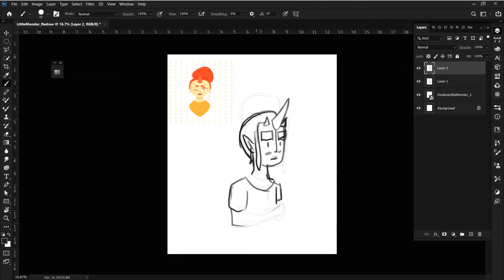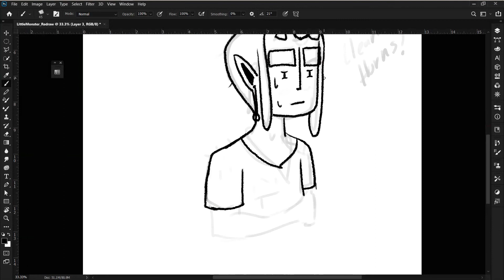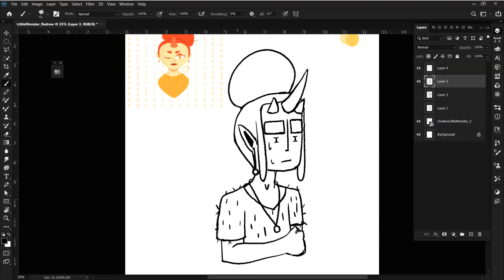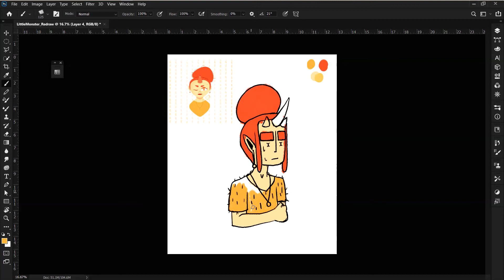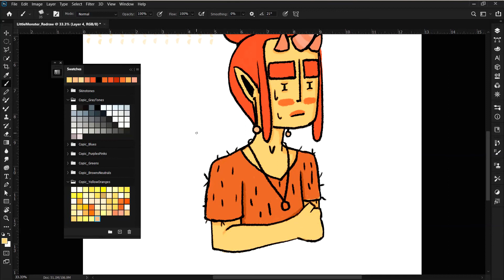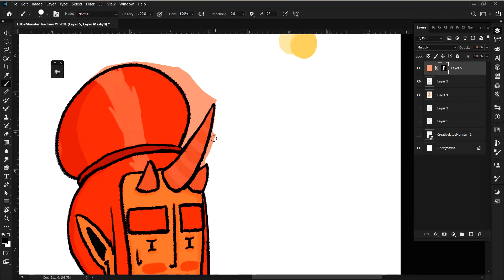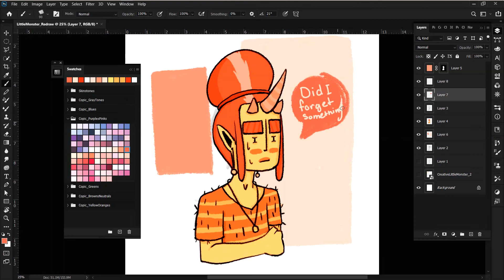Drawing Horns Gets Complicated( Illustration Redraw)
Sometimes its good to go back and look over your old work. As I'm a graphic designer some of the illustrations in my older work replicate my more graphic style. I wanted to redraw this illustration in a more free form style. As easy as I thought it might be, it really wasn't. I struggled a lot with new color, and switching the position to make it a little more dynamic.